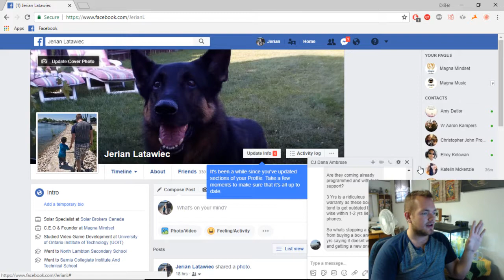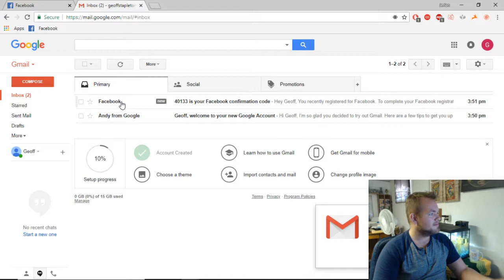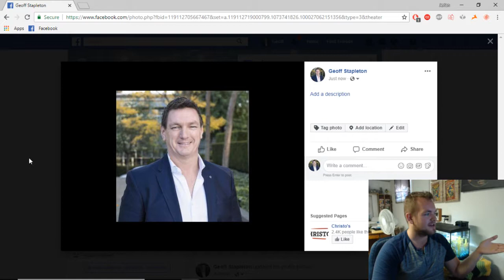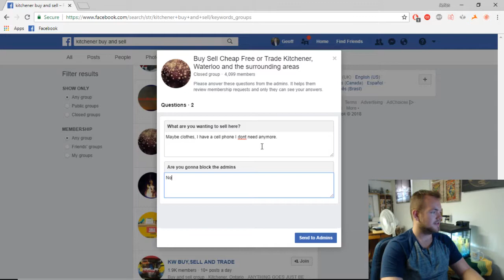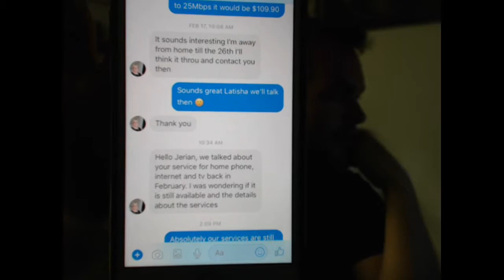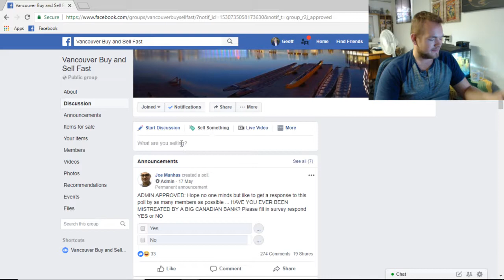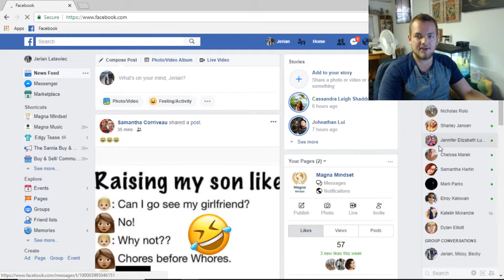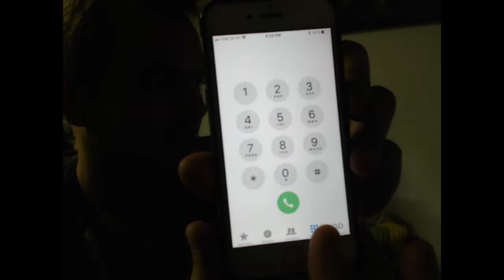CALLING ALL AGENTS! - Weeky Vlog #7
This week we're going to show you exactly how to do the thing!  What thing you ask?  The sales thing, how can we show you how to make sure you get sales?  BY WATCHING THIS VIDEO!